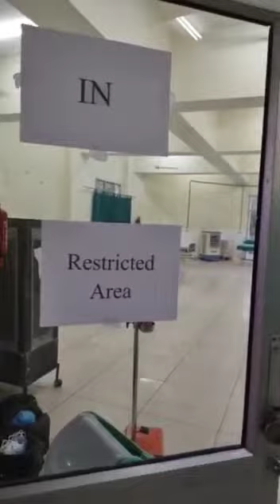21 May 2021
Video from Narinder Pal